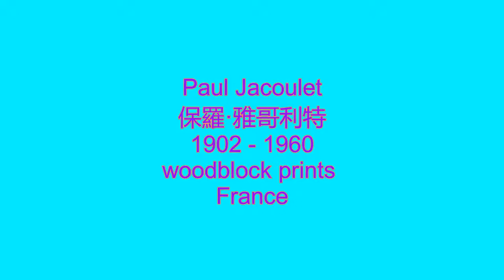Paul Jacoulet 保羅·雅哥利特 1902 - 1960 woodblock prints France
Paul Jacoulet, born in France and raised in Japan, fits into none of the mainstream art movements. His Japanese woodblock prints are a mixture of traditional ukiyo-e printmaking of highest standards and new lavish techniques invented by the artist himself. A Jacoulet print can be the result of up to 60 different blocks.
Paul Jacoulet was born in Paris in 1902. From the age of 4 he lived in Japan. His father worked at the Tokyo University as a teacher. The young child Paul was of poor health. But he developed good skills for drawing, music and languages. He spoke Japanese, French and English fluently. At the age of eleven he began painting.
In 1920, Jacoulet began to work for the French Embassy in Tokyo as an interpreter. Paul had a lively interest in Japanese culture and was a frequent guest in the Noh and Kabuki theaters.
In 1929 Jacoulet undertook his first trip to the South Sea. Jacoulet made sketches and photographs during his travels. Back at home, he created the print designs from the material collected.
Jacoulet took many of the subjects for his woodblock prints from the South Sea, but also from travels to Korea or Manchuria and from Japan of course. Most of Jacoulet's designs show people - either in groups of two or three or as individual portraits. While his designs of the pre-war period, reflects a certain realism, the post-war woodblock prints show scenes that are a product of fantasy.
This depiction of a South Sea world that did not exist any more, later resulted in some harsh remarks from art critics. And criticism was the last that the artist was willing to accept.
In 1934, Jacoulet produced his first woodblock print. He worked with professional carvers and printers. The technical requirements on craftsmanship for a Paul Jacoulet print were so high that he could cooperate only with the very best engravers and printers.
Jacoulet published most of his prints himself. He tried to sell by a kind of subscription scheme. The number of prints pulled from one design depended on the number of subscriptions he had. Therefore the number of copies taken remained small.